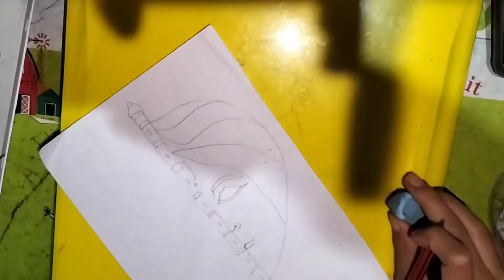How to draw simple Krishna drawing🥰